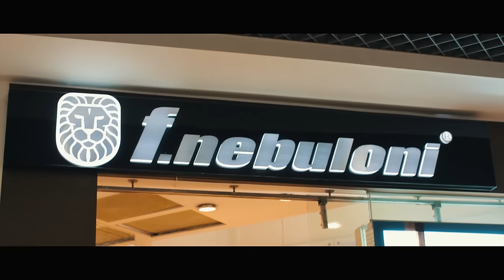Tiene Tumbao, Javier Vásquez - Vídeo Oficial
Disfruta del videpclip oficial de, Tiene Tumbao, lo nuevo del artista artista Javier Vázquez.

Letra:

Dios me dio el honor, de nacer en esta tierra
de tener la sangre buena y el pacífico en las venas

Y que se sepa a cuatro vientos
pacifico soy, lo vivo y lo siento
y enamorado, con risa y llanto
me sale del alma, me inspira mi canto

Y en Cali mi gente, tiene tumbao
todo el pacífico, tiene tumbao
la mujer caleña, tiene tumbao
y mi gente negra, tiene tumbao

Tiene tumbao, tiene tumbao
tiene sandunga y tiene tumbao
toda mi gente tiene tumbao

Por la mañanita
cuando sale el sol
se ven las caras lindas
de mi gente en su labor
y cae la tarde, para que vea
llega la brisa y todo se menea

Mujeres lindas con gracia caminan
y todos al talle gozando la vista
llega la noche, llega la rumba
de agua abajo y salsa mi Cali retumba
feria y petronio, marimba y curuno
de choke, montuno, raspado y chotaduro

En Cali mi gente, tiene tumbao